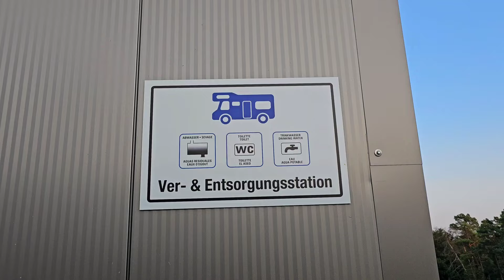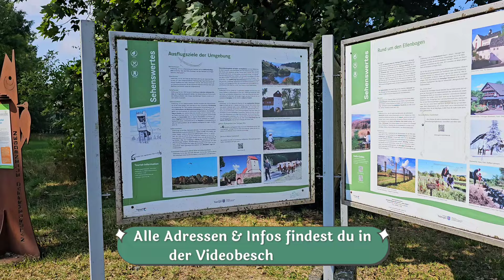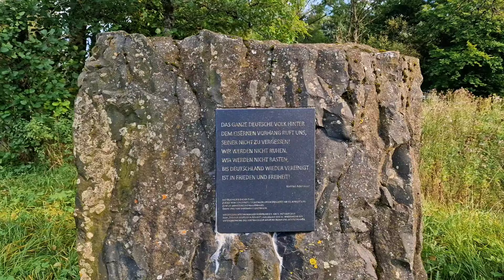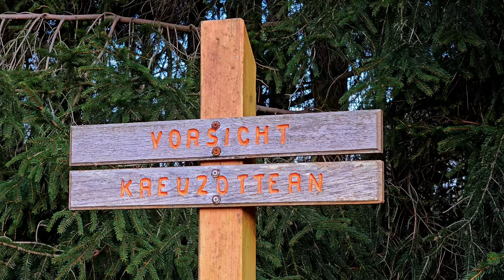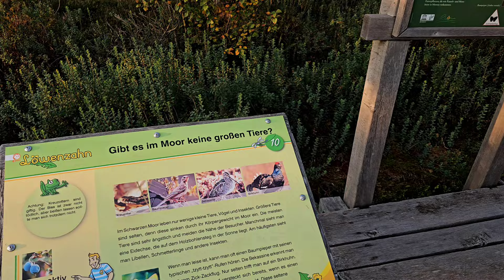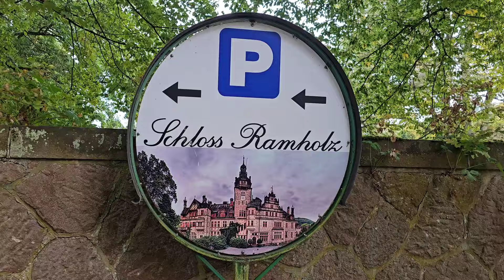Ein Stück 🇸🇪 SCHWEDEN in 🇩🇪DEUTSCHLAND - mit 🚐 WOHNMOBIL an der Grenze Bayern / Thüringen / Hessen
Erlebe Schweden mitten in Deutschland! In diesem Video erkunden wir mit unserem Wohnmobil die atemberaubende Natur des Schwarzen Moors – ein Stückchen Skandinavien direkt an der ehemaligen innerdeutschen Grenze zwischen Bayern, Thüringen und Hessen. Entdecke unberührte Landschaften, spannende Geocaches und den faszinierenden Grenzturm der DDR. Perfekt für alle Wohnmobil-Abenteurer, die das Feeling von Schweden und die Geschichte Deutschlands in einer Reise verbinden möchten. Sei dabei und lass dich von der einzigartigen Atmosphäre verzaubern!

Schau doch mal auf unseren Kanälen vorbei. Hier gibt es noch mehr tolle Abenteuer zu entdecken, also hinterlass uns gern ein Abo:

 °°°Wir freuen uns über eine kleine Spende für unsere Abenteuer-Kasse:°°°

Und nun alle weiteren Informationen zu Parkplätzen, Stellplätzen, Wanderungen, Geocaches etc.:

Stellplätze/Parkplätze:
Kostenfreie Ver- und Entsorgung Reisemobile Baumann::
Am Stückelgarten 14
98617 Meiningen
N 50°33’15.2352” E 10°22’23.232”
Kostenpflichtiger Parkplatz bei Noahs Segel:
N 50°34’10.6716” E 10°4’47.0784”
kostenfreier Tagesparkplatz beim Schwarzen Moor:
N 50°31’28.92” E 10°4’13.8”
kostenfreier Parkplatz bei Schloss Ramholz:
Parkstraße 2
36381 Schlüchtern
N 50°19’58.944” E 9°36’43.326”
Geocaches:
Noahs Segel:
Meerblick
Schwarzes Moor:
Give Me Moor #1
ehemalige Innerdeutsche Grenze:
"Kleines Grenzmuseum" - 3-Länder-Eck - 796m ü.NN
Schloss Ramholz:
Krümel #1
00:00 Vorschau + Intro
00:48 kostenfreie Ver- und Entsorgung Reisemobile Baumann
01:57 Noahs Segel
03:05 Schwarzes Moor
09:59 ehemalige innerdeutsche Grenze
11:58 Schloss Ramholz und Burgruine Steckelberg
17:36 Schlusswort
18:09 Outtakes